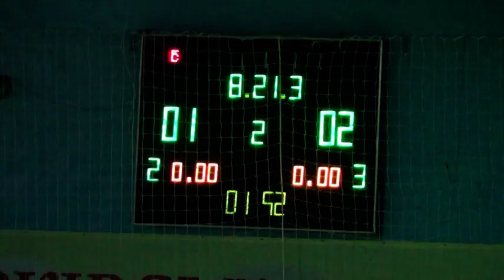ФК Универ 2 тур 2 лигаСокол – Мрия 94